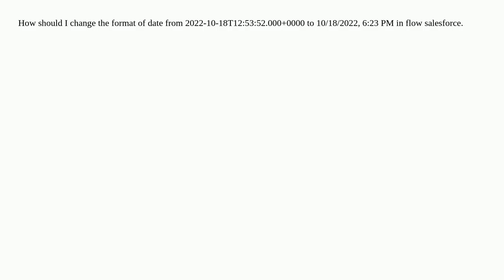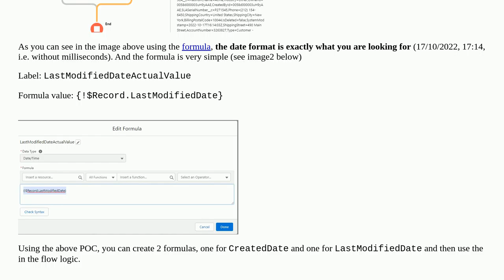How to change the format of createddate and lastmodified date in flow salesforce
A special thanks goes out to the community